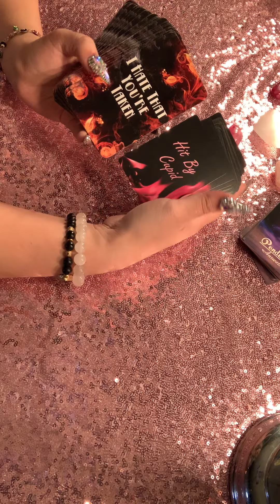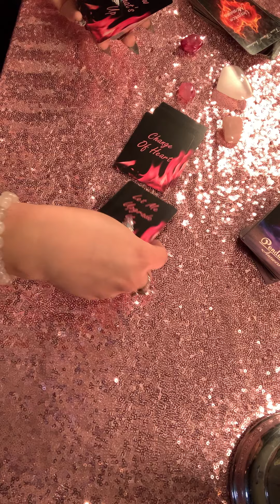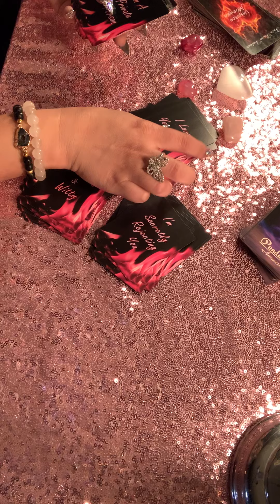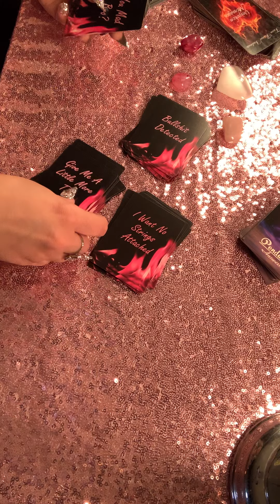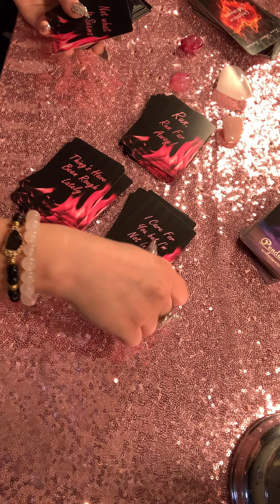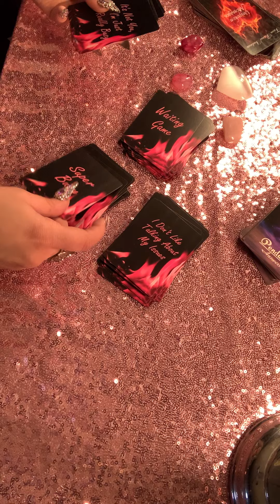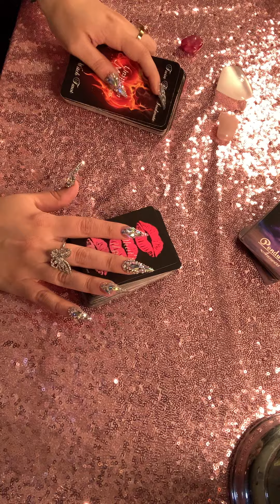👄Flip Through of my NEWEST deck 👄WHAT’S UP? Poker Size 👄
To purchase my decks:
1.Twin Flame/Soulmate Unspoken Messages
2. WTF Is The Problem?
3. Between The Sheets ( Sexual )
4. Infinity Oracle
5. Unspoken Messages Vol. 2
6.- Karmic Edition ( Behind The Mask )
7.- Twin Flame/Soulmate TRIGGERS
8.-What’s Brewing? ( Spilling The Beans ) Oracle.
9. Mixed Emotions
  11. Self Love ( Spiritual Reminders )
11. Couples Edition
12. Sensual Desires ( Sexual )
13. Divine Love In Separation
14. Pendulum Answers
15. Truth Rising Oracle
16. Divine Masculine BEAST UNLEASHED
17. What’s Up? ( poker size oracle )

2. Please Include your Full name, Zodiac Sign, Type of service & full name and zodiac of person you wish to know about.

3. After payment is confirmed and received, you will receive a confirmation and reading will be booked. Video will be recorded and You will receive a private YouTube link (  only you can see ) and will always have access to it.

🕯🕯Love Reading🕯🕯
15Min - $45
35 Min - $65
60 Min - $122 ( sometimes longer )
Quick Love Readings 5-10min $25

15 Min - $45
35 Min - $65.55
60 Min - $110.00

Taking a deeper look into your lovers sexual fantasies and desires. How they view you sexually and what they want to do to you between the sheets 🤤💋

2 Questions - $33.33  3 Questions - $44.44

📸 Photo Messages: $45 however long it takes OR
$15 for 5-10min